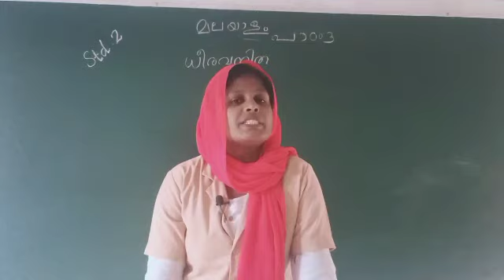RPEES JUNIOR SCHOOL ONLINE CLASS STD 2 MALAYALAM SOUFIYA TEACHER 07/08/2020